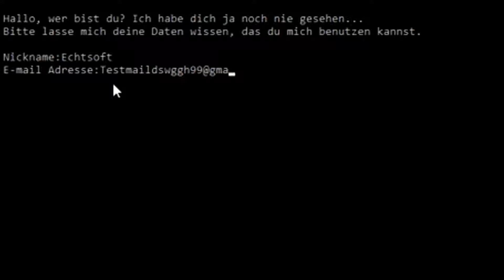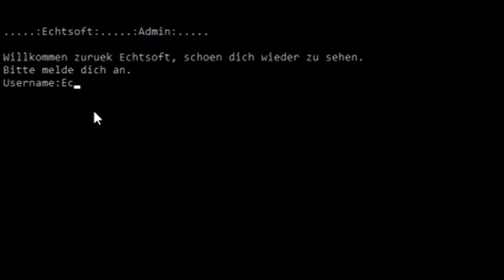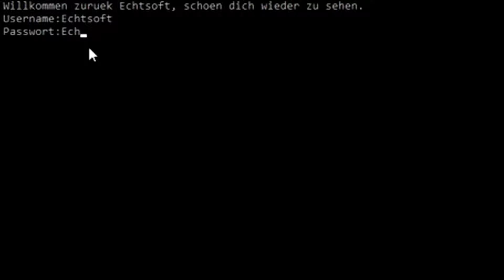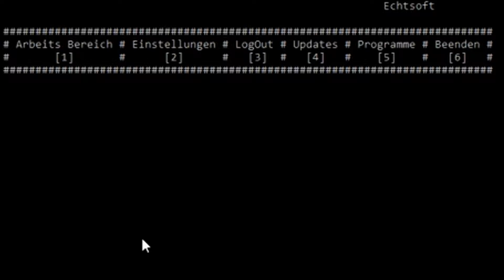Windows bekommt Siri!!!!!!!!!!!!!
║ Über eine Bewertung oder ein Kostenloses Abo würde ich mich freuen
╔═► 📝 WILLKOMMEN IN DER VIDEOBESCHREIBUNG 📝
╟┐ 📼 Mehr Videos von Echtsoft?
║ Du möchtest mehr Videos von Echtsoft sehen?
║ Dann kannst du dich gerne auf meinem
║ YouTube Kanal umschauen.
╟┐ ⏰ Nichts verpassen & dabei sein
║ Wenn du keine Videos oder Livestreams
║ verpassen möchtest kannst du mich gerne
║╟┐ Sozial Media & Co.
║╟┐ Ankündigungen & Co.
║ Mommentan habe ich nichts anzukündigen
╟┐ ╚ ╡ Echtsoft 2017 ╞ 🎞

Du willst dir Die Lite Version von Siri Downloaden dann kannst du das hier machen